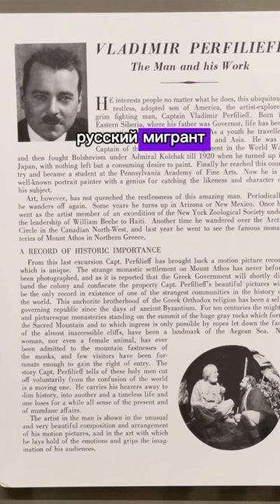Паломническое бюро Святого Афона в Салониках. Не женская страна.